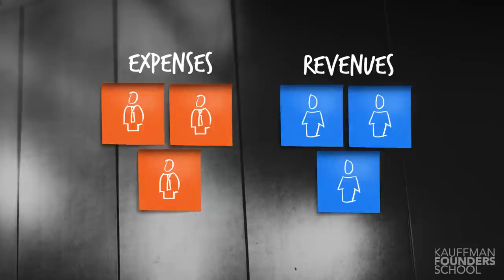The Art of Startup Finance: Financial Budgeting - Your Operating Budget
In this video, Bill Reichert explains that developing a useful operating budget is extremely valuable, and extremely challenging. Learn the keys to building an operating budget and using it to track what is going well, and head off the things that aren’t.

THIS VIDEO CAN HELP ANSWER:
What are the key drivers for my expenses and revenues over the next twelve months?
How can I predict these drivers more accurately?
What is milestone-based budgeting? How do I implement it into my business?
How long should I create an operating budget?

The Kauffman Founders School series modules include Powerful Presentations, Intellectual Property, Founder's Dilemmas, Entrepreneurial Selling, Entrepreneurial Marketing, Surviving the Entrepreneurial Life, Startups, and much more.